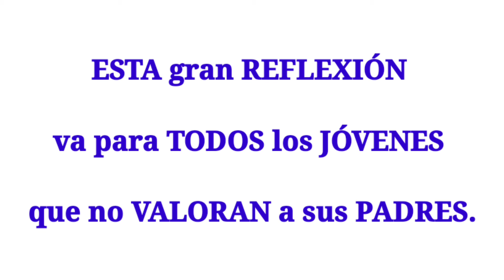ESTE es el GRAN consejo que DON CHENTE le da a los JÓVENES para que VALOREN a sus PADRES.